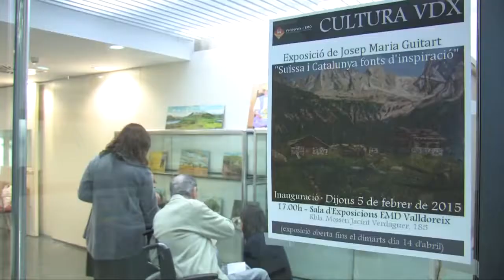Inauguració a l'EMD-Valldoreix de l'exposició de Josep Maria Guitart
(2015) Mostra a la Sala d'Exposicions de l'EMD amb els paisatges suïssos i catalans de Josep Maria Guitart.